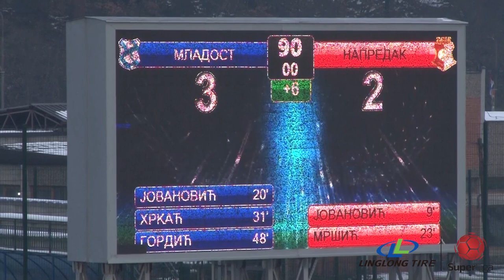Linglong Tire Super liga 2021/22 - 20.Kolo: MLADOST – NAPREDAK 3:2 (2:2)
Linglong Tire Super liga Srbije - 20.Kolo: MLADOST – NAPREDAK 3:2 (2:2)
Strelci: Saša Jovanović 20', Ante Hrkać 31', Đorđe Gordić 48' - Stefan Jovanović 9', Mitar Ćuković 23'